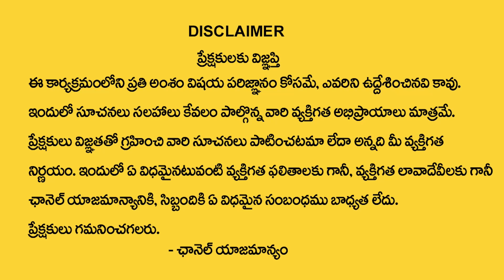మంచిరోజులు - మంచి తిథులు | Good Days and Good Thithulu | Astrologer Thanushka | Astro Guru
Watch►మంచిరోజులు - మంచి తిథులు | Good Days and Good Thithulu | Astrologer Thanushka | Astro Guru